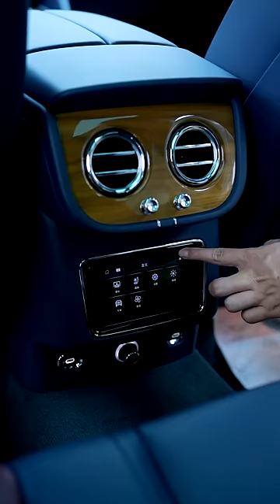Bentley Bentayga V8 Immersive Experience